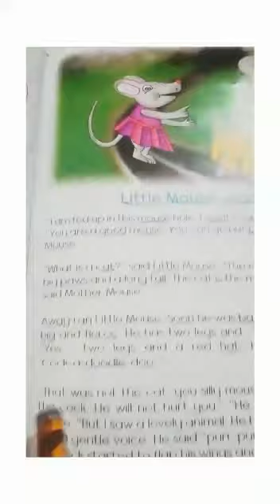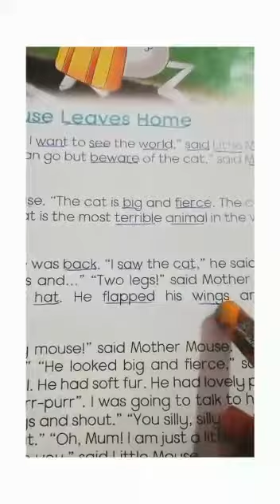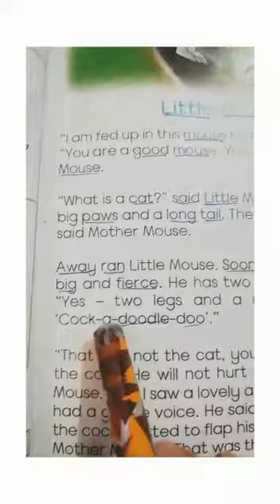English A Class 2 lecture#32